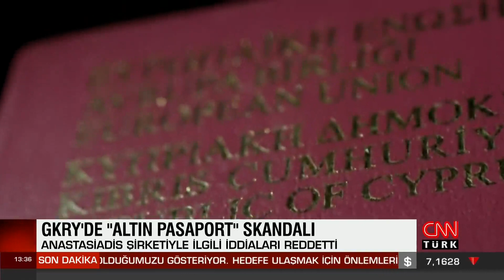Rum lideri Anastasiadis 'Altın pasaport' skandalıyla ilgili ilk ifadesi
Güney Kıbrıs Rum Yönetimi'nde (GKRY) en az 2.5 milyon Euro yatırım yapanlara vatandaşlık ve AB genelinde vizesiz seyahat hakkı verilmesini sağlayan "altın pasaport" uygulaması skandalının ardından Rum lideri Nikos Anastasiadis ilk defa ifade verdi. Anastasiadis, suçlamaları reddetti.